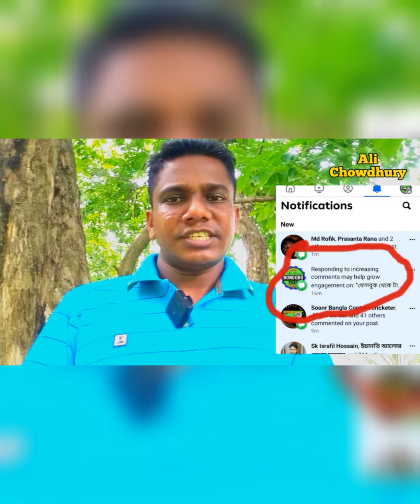ফেসবুকের রিচ বাড়বে কমেন্টের রিপ্লে দিলে ১০০ % ||ফেসবুকের রিচ বাড়লে ফলোয়ার এবং এনগেজমেন্ট বাড়বে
ফেসবুকের রিচ বাড়বে কমেন্টের রিপ্লে দিলে ১০০ % ||
ফেসবুকের রিচ বাড়লে ফলোয়ার এবং এনগেজমেন্ট বাড়বে
Advice by :Md Ali Ahmad.